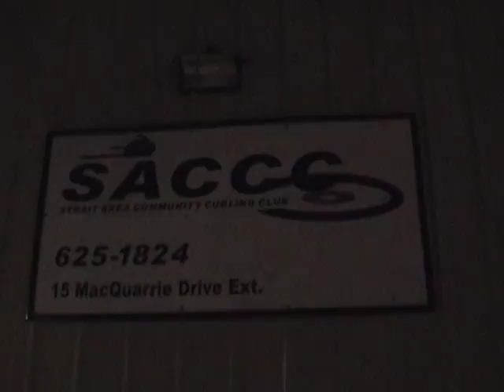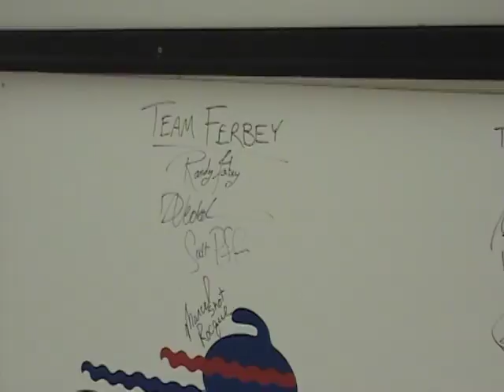New Strait Area Community Curling Club January 2011.mpg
The Strait Area Community Curling Club in Port Hawkesbury completed expansion of their facility in January 2011.  The facility expanded to a 3rd sheet with a better system to maintain ice.  The grand opening is January 22nd.  The Hawk's Bob MacEachern talks with Club President Peter Waugh.